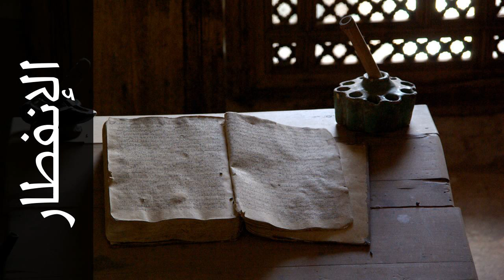سورة الإنفطار مفتاح السلطني - Surah Al-Infitaar Muftah Alsaltany - رواية الدوري عن الكسائي -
استماع سورة الإنفطار  كاملة بدقة عالية للقارئ الشيخ مفتاح السلطني  - الدوري عن الكسائي  .

Surah Al-Infitaar ( The Cleaving ) recited by Qari Muftah Alsaltany  - Rewayat AlDorai A'n Al-Kisa'ai .